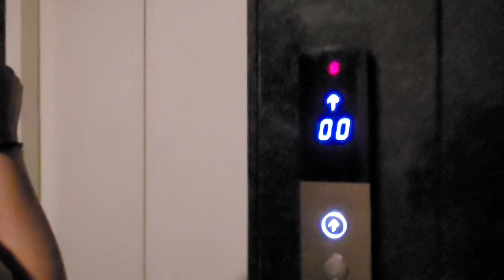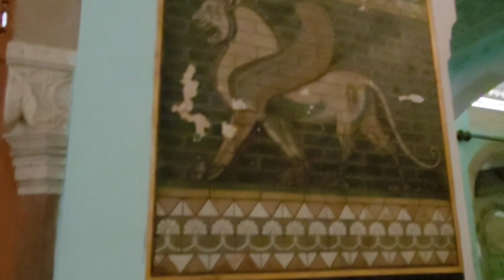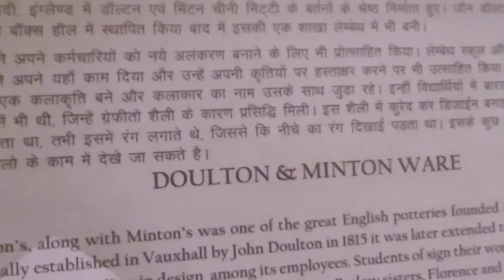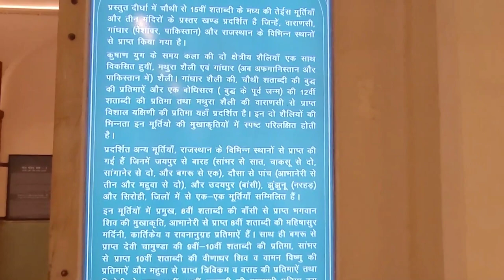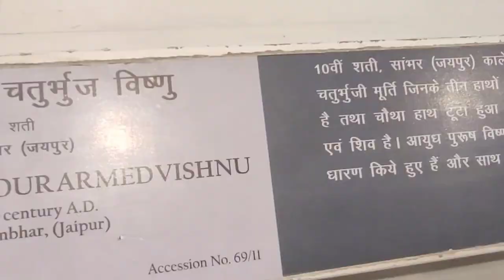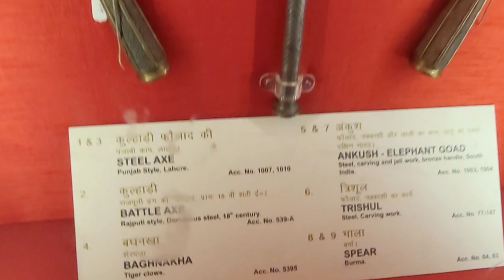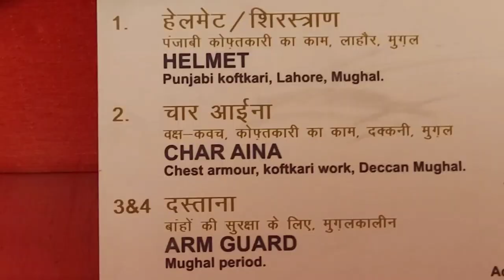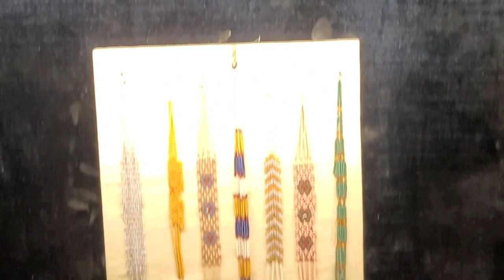जयपुर ट्रिप डे-1🥰 || Daily Lifestyle Vlog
|| Daily Lifestyle Vlog

hit likes.

lots of  ❤️